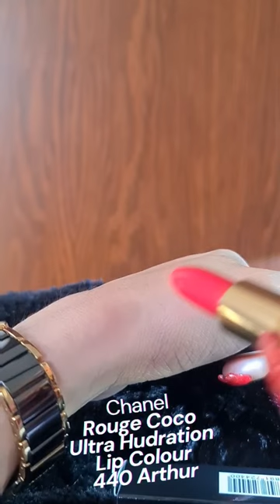Chanel Rouge Coco Ultra Hydrating Lip Colour 440 Arthur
Chanel Lipstick 440 Arthur